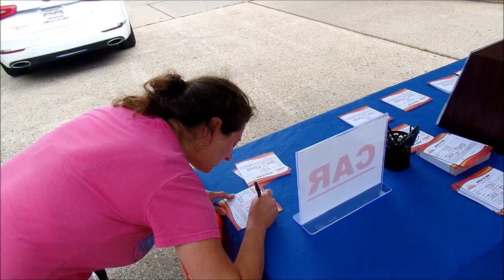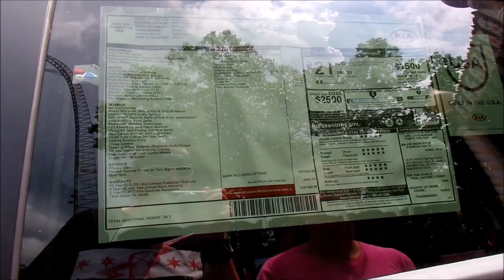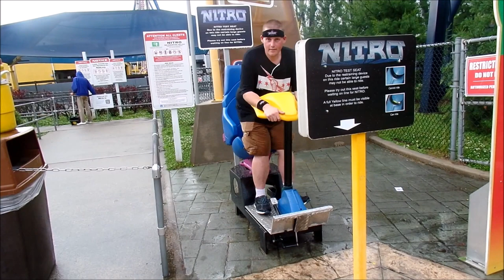Great Adventure: Around the Park VLOG / June 10, 2014 / Visit #26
This was our 26th visit to the park this season. Follow us around the park as Six Flags Great Adventure is turned into a WET N WILD WATERPARK with a massive DOWNPOUR!